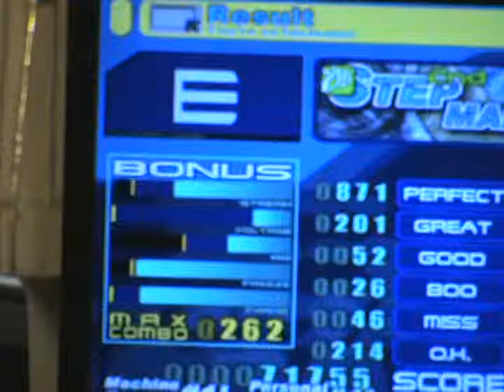Kyzentun - The Koan Of Drums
Song: The Koan Of Drums
Artist: djpretzel
BPM: 70-560

Play Style: Single
Difficulty: Heavy (11)
Mods: n/a

Grade: E
Score: 71755

This simfile was created by Kyzentun over at zenius. I thought this chart was rather easy to sightread so I gave it a go. I would have passed, but I'm not used to playing with mines so I failed at the beginning, thinking that the mines were steps x_x  Also, the song is pretty.